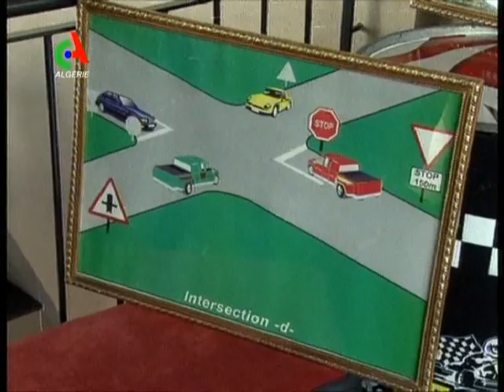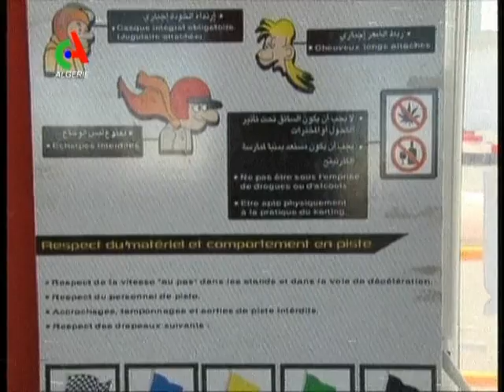Megakart Karting Algerie Cheraga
Megakart Karting Algerie Cheraga sport mécanique en Algérie école de pilotage avec Boukachabia Fahed